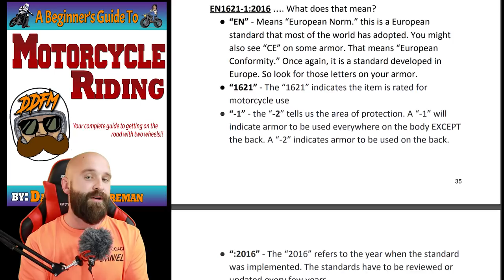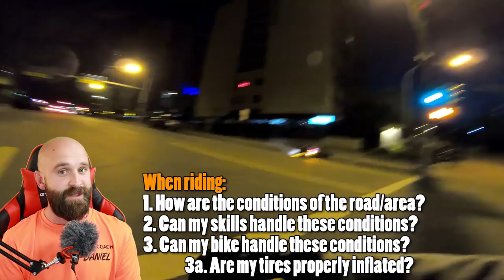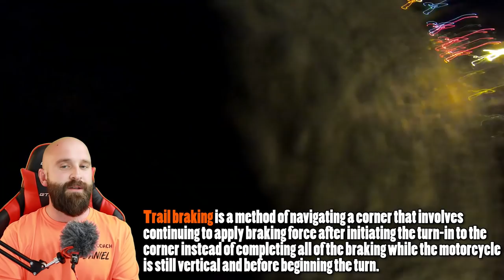Crashing 100 KPH Into A Wall Is Not Good For You (Motorcycle Corning Mistakes)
A lot of motorcycle crashes involve improper motorcycle cornering. When you lose tire traction because of improper motorcycle control inputs, this happens.

Like DanDanTheFireman & Want To Become A Safer Rider? HERE ARE SOME NEXT STEPS!

3) JOIN THE BEST ONLINE MOTORCYCLE COMMUNITY! Access special community perks on our channel/discord and support our training by clicking that JOIN button!

[00:15] ➤ Lowside On Paint
[06:05] ➤ Lowside During Left Turn
                                      MY PARTNERS
👍 Use Code DANDAN 👍
                                      PATRONS!